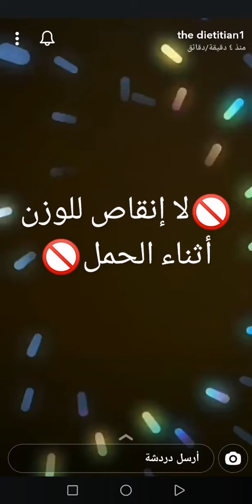لا تنقصي وزنك أثناء حملك للأخصائية مشاعل الكربي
يرجى حجز موعد عبر تطبيق رَوْح للحصول على الإستشارات:
رابط التطبيق متجر أبل: